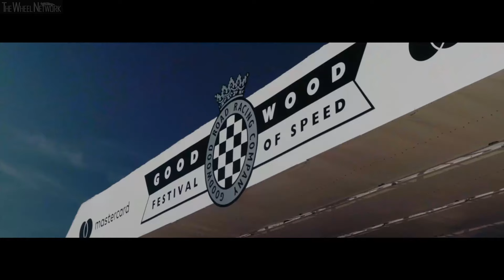Porsche 911 RSR Unveiled at Goodwood Festival of Speed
Porsche puts its faith in the brand-new 911 RSR (2019 model year) to defend the FIA World Endurance Championship title. The race car complying with the FIA GTE regulations is a completely new development.

Technical data Porsche 911 RSR model year 2019
▪ Concept: Single-seater race car for the FIA GTE category (USA: GTLM)

Weight/dimensions
▪ Base weight: ca. 1,245 kg
▪ Length: 4,593 mm (without splitter, rear wing, diffuser)
▪ Width: 2,042 mm (front axle) / 2,050 mm (rear axle)
▪ Wheelbase: 2,513 mm

Engine
▪ Water-cooled six-cylinder boxer, positions in front of the rear axle; capacity 4,194 cc, stroke 81.5 mm, bore 104.5 mm; ca. 378 kW (515 hp) depending of restrictor; 4-valve technology; direct fuel injection; dry sump lubrication; single mass flywheel; power output limitation via restrictor; electronic throttle; side-exit exhaust system.

Transmission
▪ Weight-optimised six-speed sequential constant-mesh gearbox; two-shaft longitudinal layout with bevel gear; shifting via electronic shift actuator; shift paddles on the steering wheel; magnesium gearbox casing; multi-disc self-locking differential with visco unit; three disc carbon race clutch.

Body
▪ Weight-optimised bodyshell in aluminium-steel composite design; removable roof hatch; FT3 fuel cell in front of the car; welded-in roll cage; seat pursuant to FIA 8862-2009; rigidly mounted to the chassis; six-point safety harness for use with HANS®; longitudinally adjustable pedalry; aerodynamically-optimised and quick-release body components made of CFRP; rear wing with “swan neck” mounts; four-post air jack system with safety pressure valve; electronically activated fire extinguisher system; heated windscreen.

Suspension
▪ Front axle: Double wishbone front axle; four-way vibration damper; with coil spring setup; anti-roll bars, adjustable by blade position; electro-hydraulic power steering.
▪ Rear axle : Integrated rear-axle subframe with double wishbone axle; four-way vibration damper; with coil spring setup; anti-roll bars, adjustable by blade positions; electro-hydraulic power steering; tripod drive shafts.

Brakes
▪ Two independent brake circuits for front and rear axle, adjustable via balance bar.
▪ Front axle: One piece aluminium six-piston racing callipers with quick release coupling; internally ventilated steel brake discs, 390 mm diameter; race brake pads; optimised brake cooling ducts.
▪ Rear axle: One piece aluminium four-piston racing callipers with quick release coupling; internally ventilated steel brake discs, 355 mm diameter; race brake pads; optimised brake cooling ducts.

Wheels / Tyres
▪ Front axle: One piece forged light alloy wheels, 12.5Jx18 offset 25 with centre lock nut and wheel nuts; Michelin slick 30/68-18.
▪ Rear axle: One piece forged light alloy wheels, 13Jx18 offset 37 with centre lock nut and  wheel nuts; Michelin slick 31/71-18.

Electrics
▪ Cosworth Central Logger Unit; CFRP multi-functional steering wheel with integrated display; shift paddles and quick release; Collision Avoidance System; controlled alternator in connection with LiFePo4 battery; LED headlights; LED taillights plus rain light; illuminated car number and leader light system; black light inside cockpit; electric adjustable wing mirrors with memory function; tyre pressure monitoring system (TPMS); drink system; air conditioning system; membrane switch panel on centre console with fluorescent labelling.